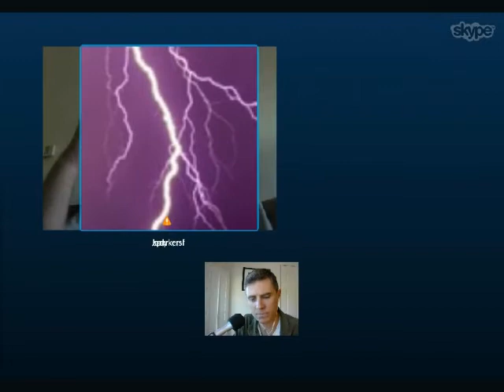SYS Podcast Episode 115: Director / Screenwriter Jody Wheeler And Producer Steve Parker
Talk about their new film The Dark Place.